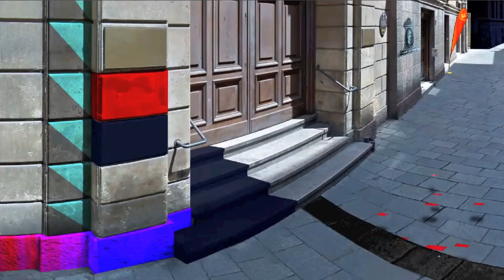A John Dingler Moviette: Rising Tiles - Lazio, Roma, Italia